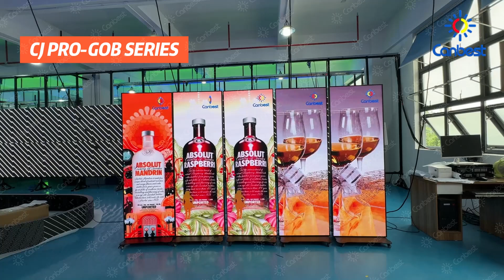5sets CJ PRO series poster led screen (Seamless connect)-02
P1.8 GOB